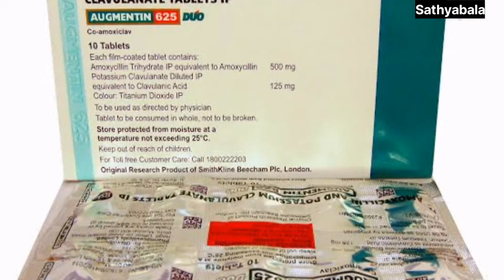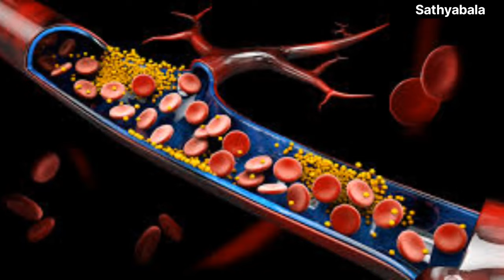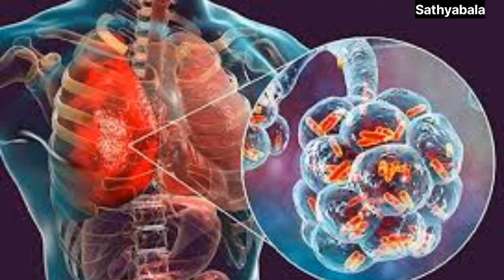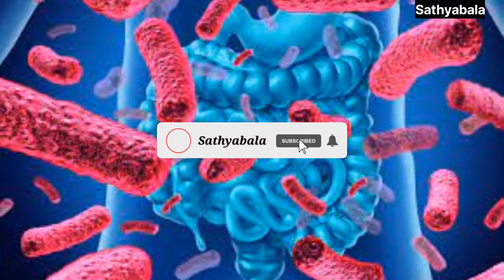Augmentin uses in tamil, augmentin 625mg tablets, augmentin duo 3.3 g/ 30ml, Amoxicillin potassium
Augmentin uses in tamil
Augmentin drops for babies
Augmentin baby
Augmentin baby syrup
Augmentin syrup
Augmentin syrup for baby
Augmentin syrup how to use,
Augmentin syrup cap open
Augmentin powder for baby
Augmentin
augmentin 625mg tablets
augmentin duo 3.3 g/ 30ml
augmentin 625 duo tablet
augmentin 625
augmentin dds
augmentin 375 mg tablet uses
augmentin 625mg tablet uses
augmentin 1g
augmentin 1g uses
Amoxicillin potassium clavulanate 625 mg
Amoxicillin 500mg capsule
Amoxicillin oral suspension ip
Amoxicillin and potassium clavulanate oral suspension ip
Amoxicillin trihydrate capsules ip 500mg uses
Amoxicillin tablet
Amoxicillin capsules ip 509 mg
Amoxicillin oral suspension
Amoxicillin dispersible tablets 250 mg
Amoxicillin capsules
clavulanate tablets ip 625 duo
clavulanate tablets
clavulanate tablets ip 375 mg
clavulanate tablets 125 mg
clavulanate tablets ip 625 duo in tamil
clavulanate tablets ip 625 mankind
augmentin 625mg tablets
augmentin 625
augmentin dds
augmentin 1g
augmentin 1g uses
Amoxicillin 500mg capsule
Amoxicillin tablet
Amoxicillin oral suspension
Amoxicillin capsules
clavulanate tablets
healer baskar